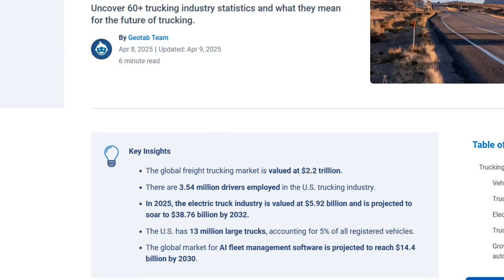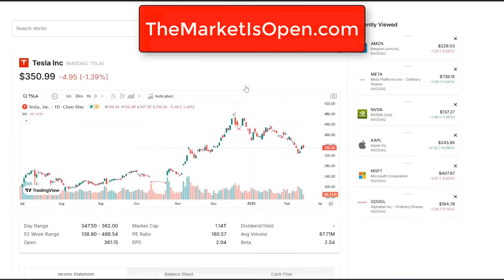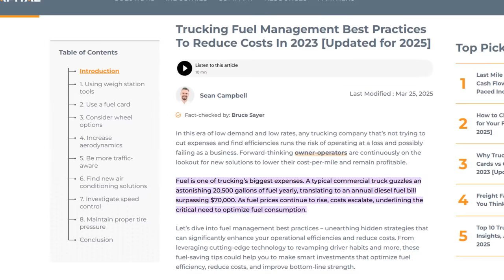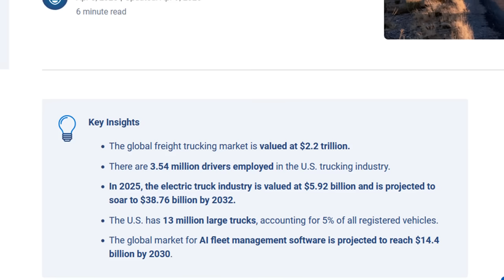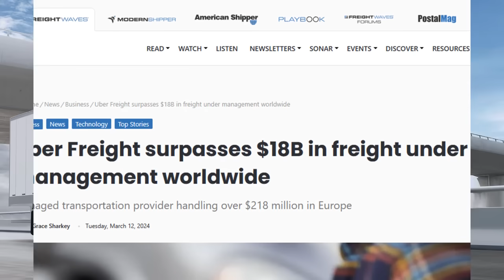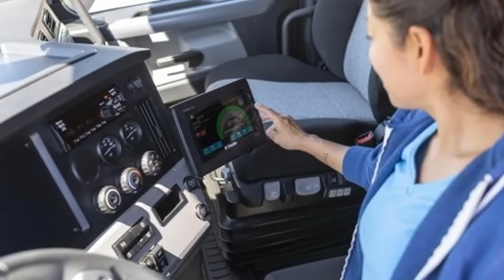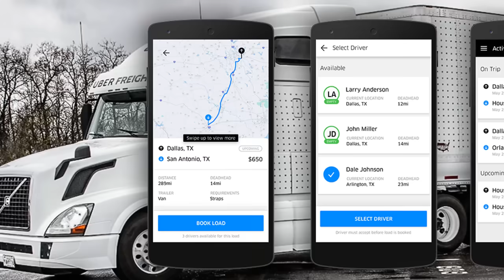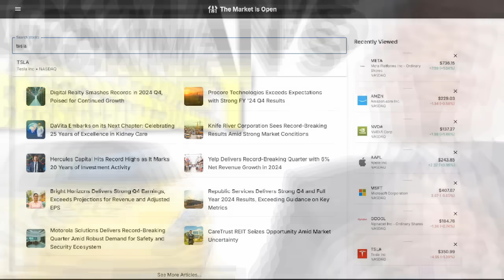Tesla's New Semi Factory is Building MORE Than Trucks! ($2.2 TRILLION SECRET)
Tesla's new Semi Truck factory is just the beginning. Discover how Elon Musk is taking on the $2.2 TRILLION dollar freight industry with a vertically integrated approach, aiming to be the Uber of trucking but owning the entire stack – the electric trucks, the AI logistics, and eventually, the autonomous driving. This is a disruption on a scale you haven't seen.

🎥 The REAL Reason Tesla is Firing Up its Lithium Refinery (And It's NOT What You Think)